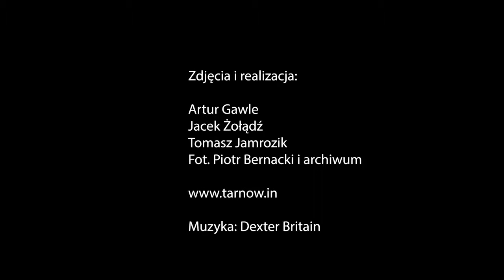JPII w Tarnowie wspomina Michał Sadowski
Jana Paweł II w Tarnowie. Pielgrzymka 1987 r.